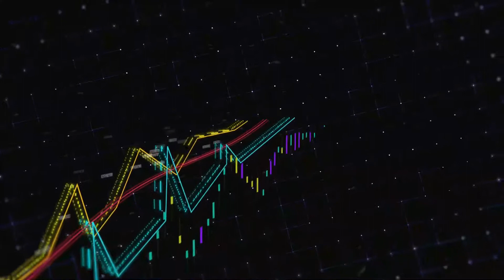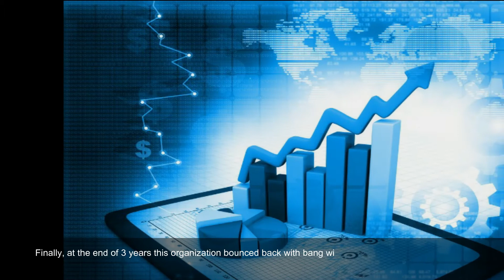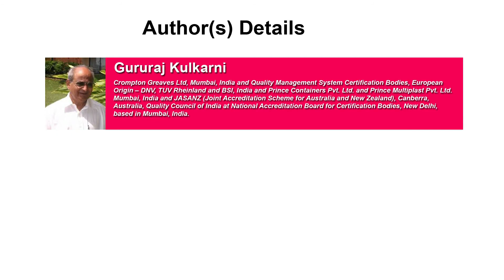Formulation of Strategy to Create a Sustainable Business Organization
Formulation of Strategy to Create a Sustainable Business Organization | Chapter 10 | Current Perspective to Economics and Management Vol. 4

About couple of decades back, Prince Group was one of the leaders in Plastic Industry by being No. 2 in India. This particular independent organization belonging to Prince Group was in the business of Manufacturing and Marketing of Injection Moulded Crates, Blow Moulded jars, drums, bottles etc. Due to high volume of sale generated, business was excellent. This unit’s main business came from two big multinational organizations who contributed around 75 to 80% of turnover for the previous 5 to 6 years. As the time elapsed, the demand from multinationals dropped drastically to almost tending to zero (due to change of market). As a result, the turnover of these Organizations sharply dropped and slipped into loss.

I was known to this organisation being an Auditor who was in-charge of providing Audit services. At this juncture, I was invited to join this organization as Strategy Manager to create a turnaround. I formulated Strategy to cover both Manufacturing and Marketing functions in order to recover. This case deals with how the strategy was evolved and how it was implemented; hitherto few unknown initiatives were taken, what results were achieved both financially and non-financially etc. Finally, at the end of 3 years this organization bounced back with bang with a trebling turnover and earning decent profit. Thus, sustainable business organisation was created.

This article explains in detail as what Strategy was formulated and what was the result.

Author(s) Details

Gururaj Kulkarni
Crompton Greaves Ltd, Mumbai, India and Quality Management System Certification Bodies, European Origin – DNV, TUV Rheinland and BSI, India and Prince Containers Pvt. Ltd. and Prince Multiplast Pvt. Ltd. Mumbai, India and JASANZ (Joint Accreditation Scheme for Australia and New Zealand), Canberra, Australia, Quality Council of India at National Accreditation Board for Certification Bodies, New Delhi, based  in Mumbai, India.